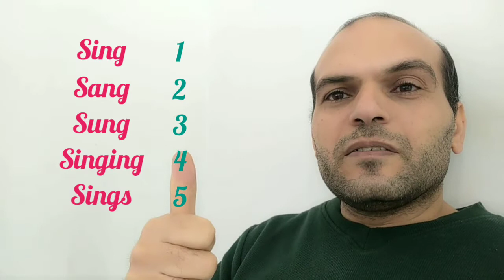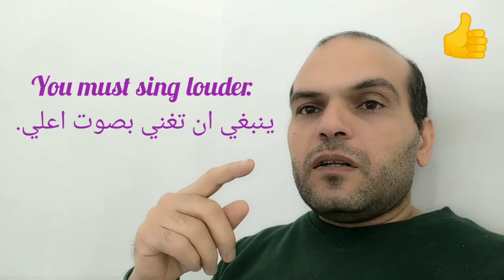كورس فى قواعد اللغة الانجليزية / اشكال الفعل الاساسي English grammar course/main verb forms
كورس فى قواعد اللغة الانجليزية / اشكال الفعل الاساسي في الانجليزية
forms of main verbs
هذا الكورس يشرح قواعد اللغة الانجليزية بالتفصيل على مستوى الكلمات والجمل و هذا الفيديو يشرح اشكال الافعال الاساسية في اللغة الانجليزية ومتي يستخدم كل شكل منها
وعددها خمسة اشكال وهي
1- base المصدر او الاساس سواء كان يسبقه to ام لا
2-past simple
3- past participle
4-present participle
5- 3rd person singular
ويعطى الفيديو امثلة لتوضيح استخدام كل شكل في الازمنة المختلفة
كورس رائع لتعلم قواعد اللغة الانجليزية
قناة علي الماشي